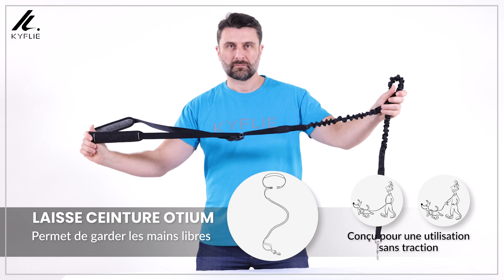TUTO LAISSE CEINTURE OTIUM